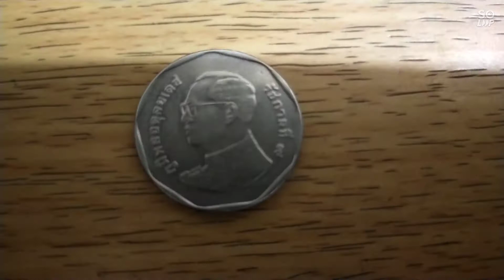Coins giveaway by Fire Smasher.